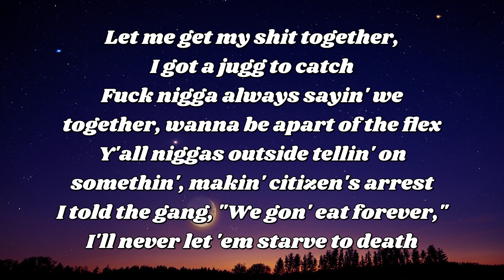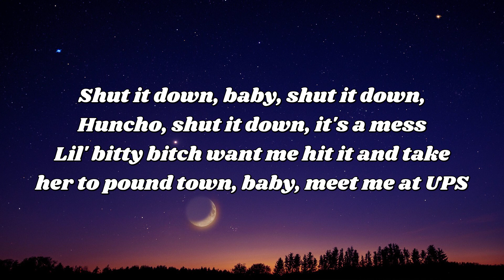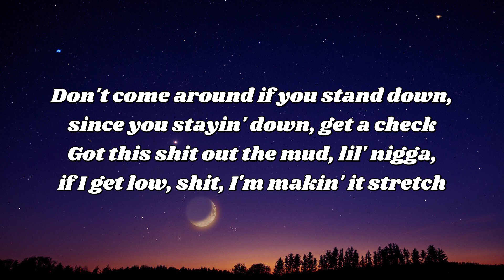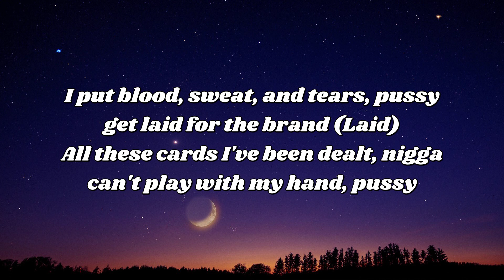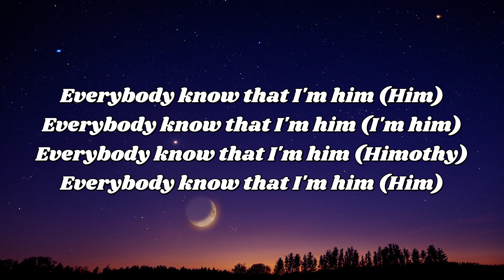Quavo Himothy lyrics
Quavo Himothy lyrics#lyrics